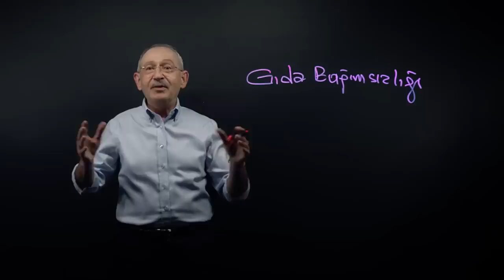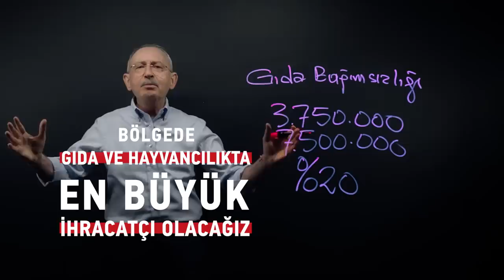Bugün Tarım ve Hayvancılık devrimimizi anlatıyorum. Gıdada çok çok büyük devrim geliyor!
Milletimiz olanlara asla üzülmesin, kızmasın, ben işimin başındayım. Sükûnetimizi koruyup, bu ülkeyi kalkındırmaya odaklanalım lütfen. Bugün Tarım ve Hayvancılık devrimimizi anlatıyorum. Gıdada çok çok büyük devrim geliyor!